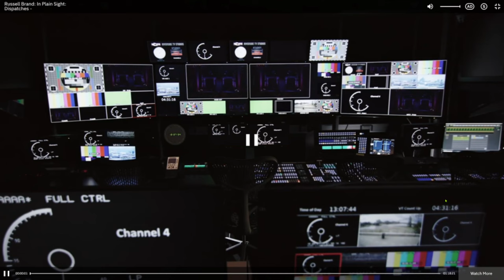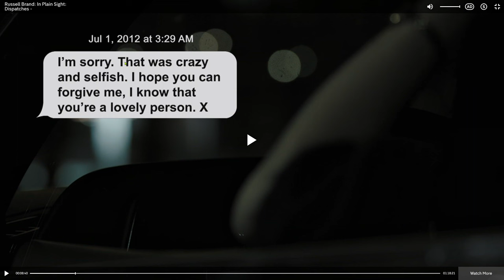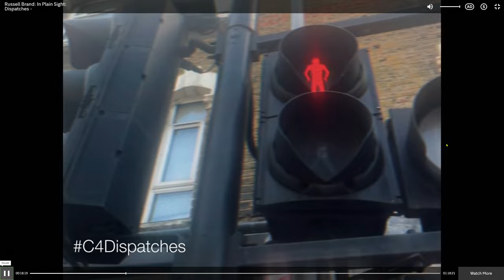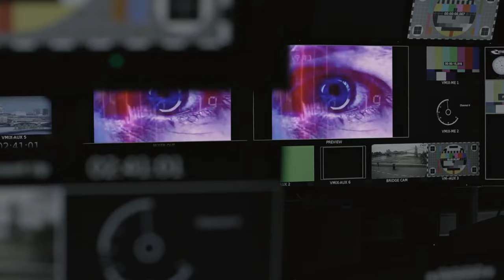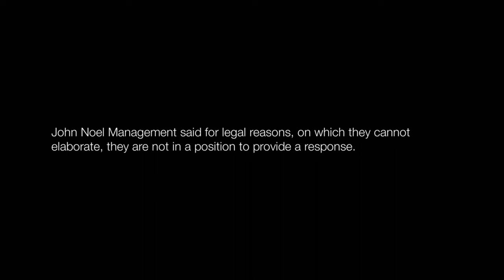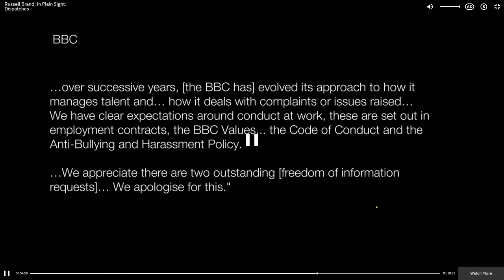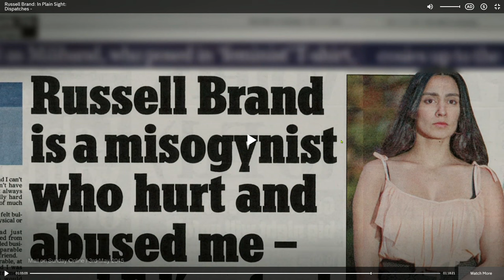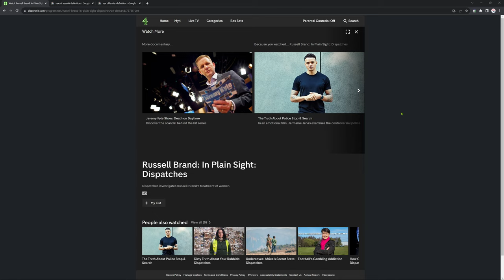Russel Brand In Plain Sight Dispatches | FULL Documentary with Analysis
Russel Brand In Plain Sight Dispatches Documentary Analysed  |  Innocent Until proven Guilty